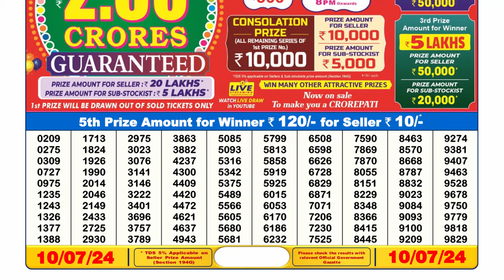Dear Lottery Sambad 6pm today 10.07.24 Nagaland State Lottery Result